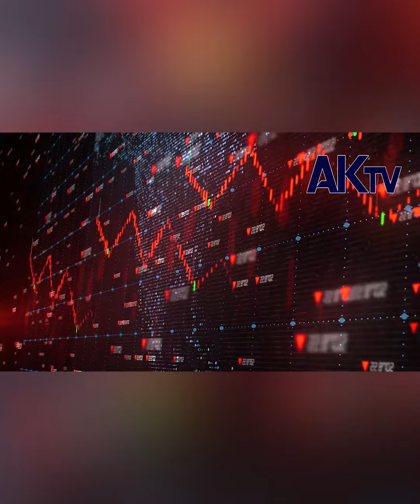আকাশছোঁয়া দ্রব্যমূল্যের কারণে শঙ্কায় আফগানরা